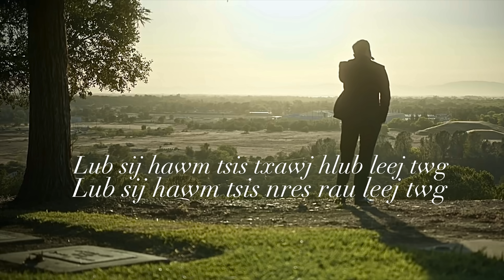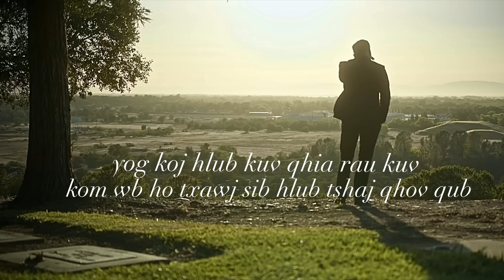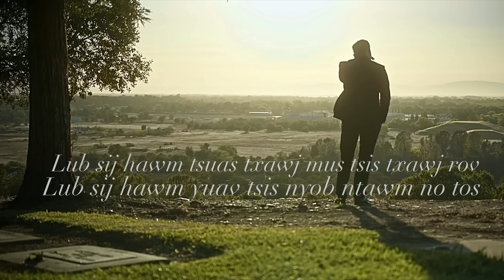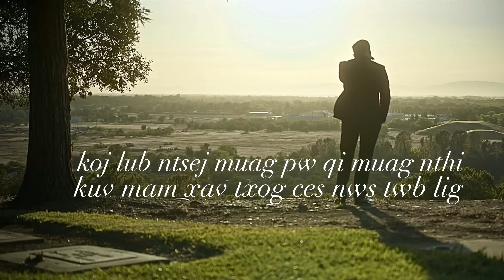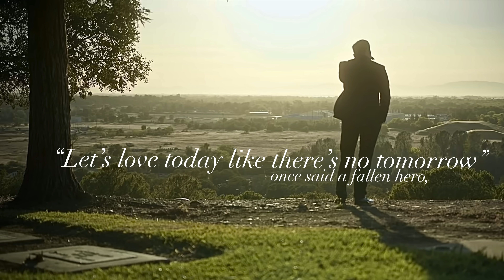Sij Hawm Tsis Tos Leej Twg | Kong Chue (Full Audio with Lyrics)